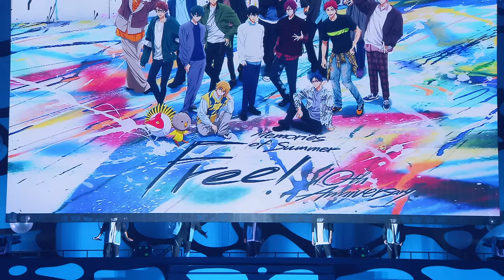【Free! 10th Anniversary－Memories of Summer－】Blu-ray&DVDトレーラー映像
「Free! 10th Anniversary －Memories of Summer－」Blu-ray&DVD 2024年3月6日(水)発売！

2023年8月13日(日)に行われた「Free! 10th Anniversary －Memories of Summer－」昼の部・夜の部を完全収録！
完全数量限定「Tシャツ付きBlu-ray」では、イベントでスタッフが着用していたYORKE.デザインTシャツ(アナザーカラーVer.)をお届けします！

【出演】
島﨑信長(七瀬 遙 役)、鈴木達央(橘 真琴 役)、宮野真守(松岡 凛 役)、代永 翼(葉月 渚 役)、平川大輔(竜ヶ崎 怜 役)、内山昂輝(桐嶋郁弥 役)、豊永利行(椎名 旭 役)、野島健児(桐嶋夏也 役)、日野 聡(芹沢 尚 役)、宮田幸季(似鳥愛一郎 役)、鈴村健一(御子柴百太郎 役)

【ムービーコメント映像出演】
細谷佳正(山崎宗介 役)、木村良平(遠野日和 役)、小野大輔(金城 楓 役)、鈴木千尋(鴫野貴澄 役)

【完全数量限定　Tシャツ付きBlu-ray】
■YORKE.デザイン イベントスタッフTシャツ(アナザーカラーVer.)
ボディカラー：ホワイト
サイズ：Lサイズ相当(身丈71cm／身巾53cm／肩巾46cm／袖丈21cm)
※縫製商品のため、表記サイズと多少異なる場合がございます。
※レプリカTシャツとなります。他イベント等でのスタッフTシャツとしての着用はご遠慮ください。

【Blu-ray／DVD共通初回特典】
■総勢15名のキャラクター描きおろしデジパック
■ビジュアルアートボード(イベントビジュアル／パッケージジャケットビジュアル)2枚
■スペシャルブックレット(32P)
あの夏をもう一度！臨場感あふれるイベント写真満載のフルカラーブックレット！
・総勢11名のキャストビジュアルページ
・STYLE FIVEスペシャルライブ＆トークセッションフォトギャラリー

【Blu-ray／DVD共通映像特典】
■『STYLE FIVE』楽屋トーク！
島﨑信長(七瀬 遙 役)、鈴木達央(橘 真琴 役)、宮野真守(松岡 凛 役)、代永 翼(葉月 渚 役)、
平川大輔(竜ヶ崎 怜 役)のステージ裏でのトークコメントを新規収録！
■イベントオープニング映像
■特別版 イワトビちゃんねる～IWATOBI SWIMMING CLUB～
「前夜祭」でお届けしたラジオ番組を完全収録！
パーソナリティ：松元 惠(七瀬 遙 役)／ゆきのさつき(橘 真琴 役)
ゲスト：渡辺明乃(松岡 凛 役)／佐藤聡美(葉月 渚 役)

※2023年8月12日(土)に行われた「Free! 10th Anniversary －Memories of Summer－」前夜祭の収録はございません。

【発売元】京都アニメーション・岩鳶町後援会2021
【販売元】ポニーキャニオン
【価格】
完全数量限定「Tシャツ付きBlu-ray」：27,500円(税込)
Blu-ray・DVD共通：22,000円(税込)
【品番】
完全数量限定「Tシャツ付きBlu-ray」：PCXE.51055
Blu-ray：PCXE.51056
DVD：PCBE.63834

(C)おおじこうじ・京都アニメーション／岩鳶町後援会2021